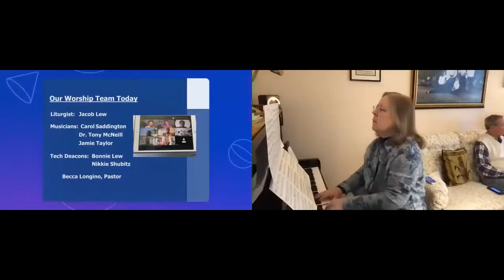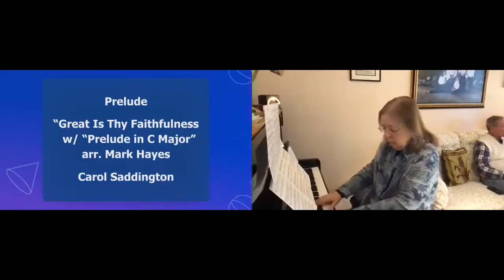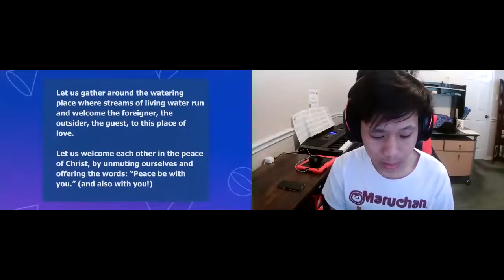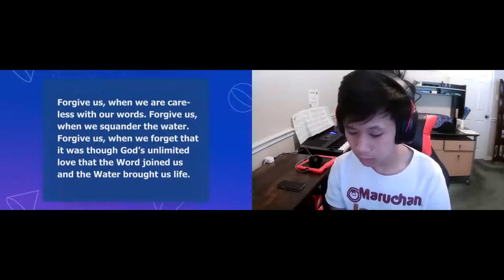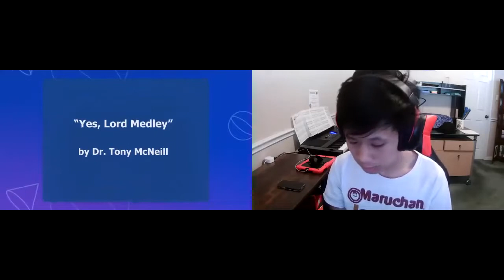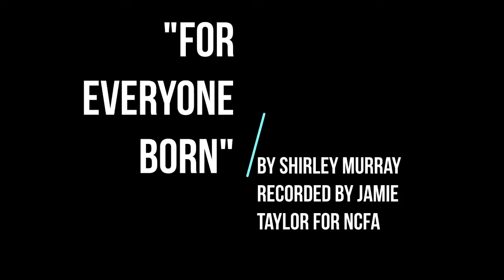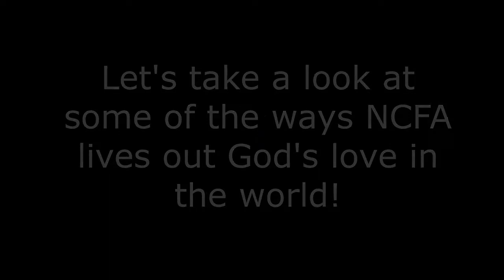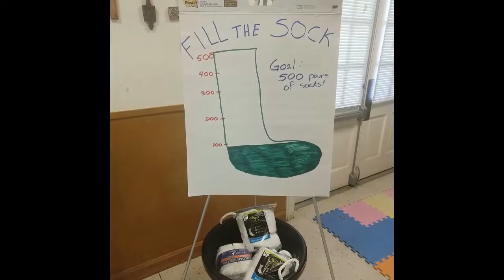Worship@Home- January 30, 2022 - Rev. Becca Longino, Pastor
Worship @ Home
January 30, 2022
Compassion Cafe
Rev. Becca Longino, Pastor
John 4:1-42